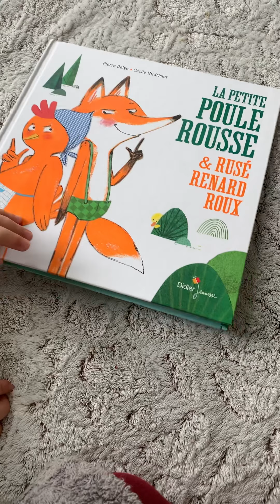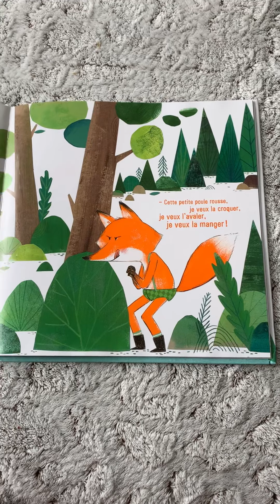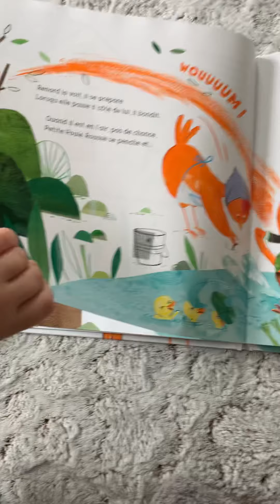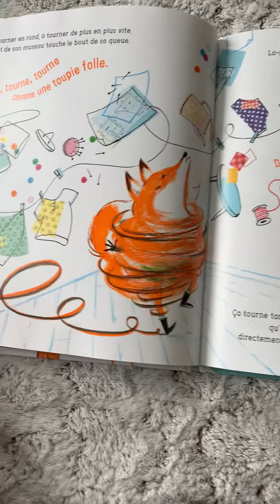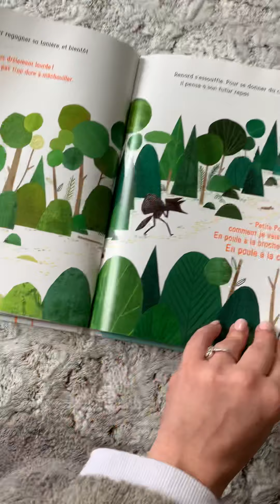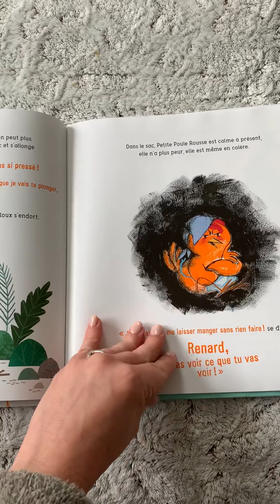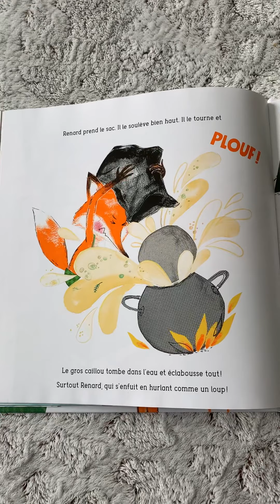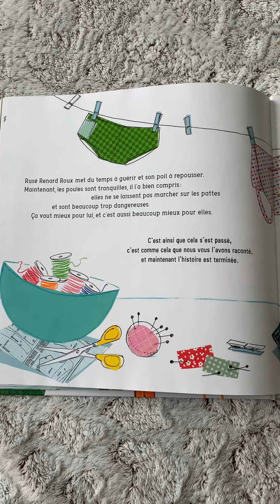Lecture filmée à haute voix La petite poule rousse et rusé renard roux